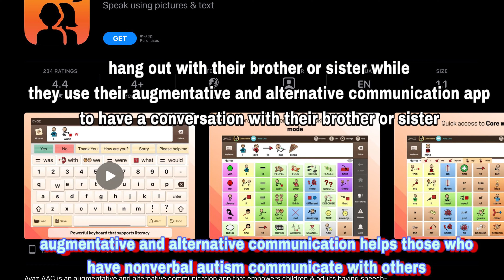calming activities for those who have autism to do during their sensory downtime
life as a autistic person can be stressful and overwhelming i know this as someone who has an autism diagnosis in this video i will show you some calm activities those who have autism might enjoy.